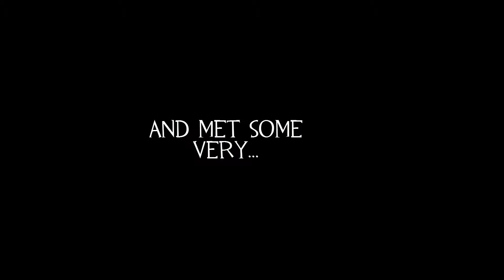TF2: Engies in The Wild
Engineer is a difficult class to fully understand.
Pay attention to the word "fully".
Good.
Now you can main Engineer.

Outro: "Does Everyone Stare" by The Police